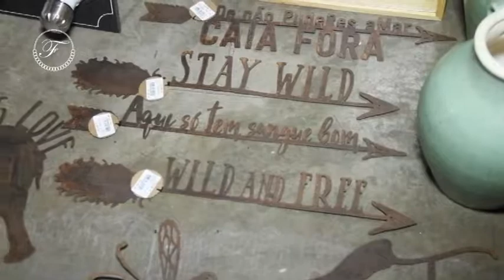LOVE IT 30/04/17